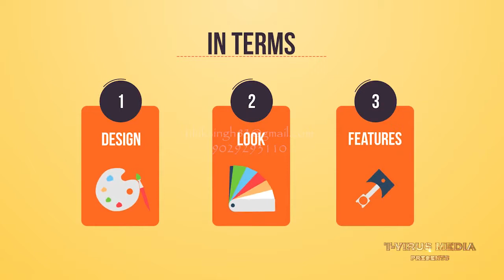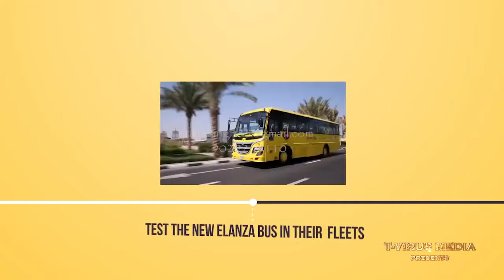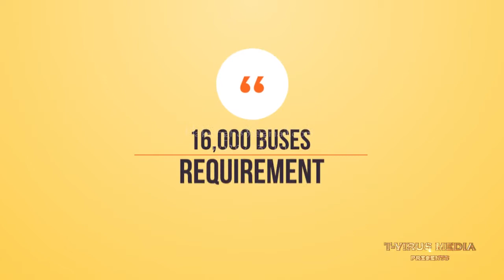TATA ELANZA School Bus For Shaudi Arab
This is our Explainer Motion Graphics Project for Tata Motors. Concept, Design, Animation and Final Render Done by T-virus media, script and voice over provided by client.